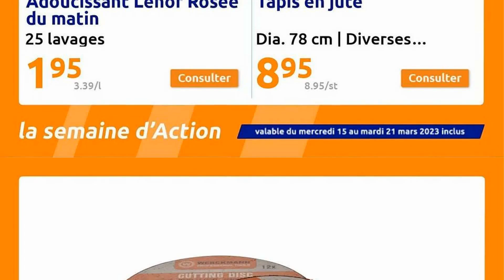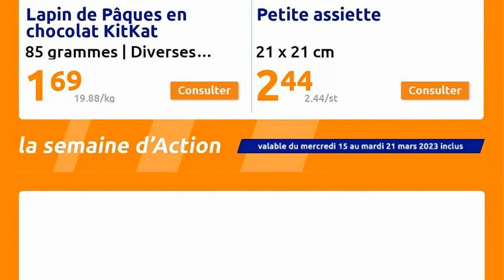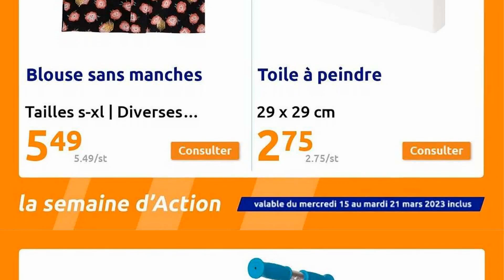Semaine d'Action catalogue du 15 au 21 mars 2023 📢 PÂQUES - FRANCE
🛒🛒NOUVEAU catalogue chez 📍ACTION📍 du mercredi 15 au mardi 21 mars 2023 en FRANCE!